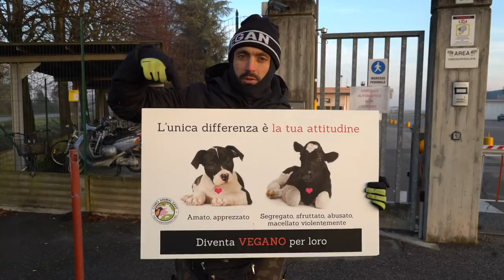My Heart Is Broken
Hardest day of the tour by far...

Light up the world tour | Milan | Finale